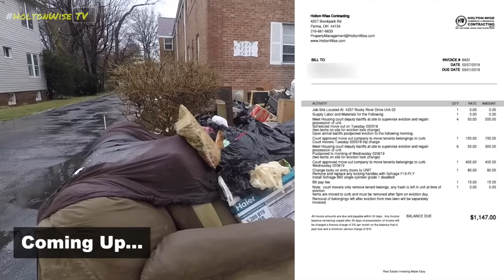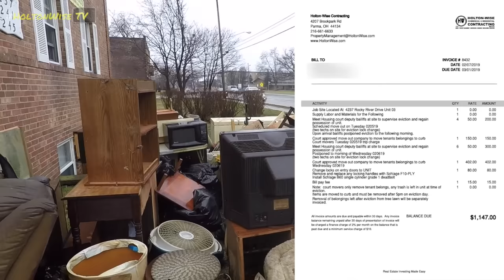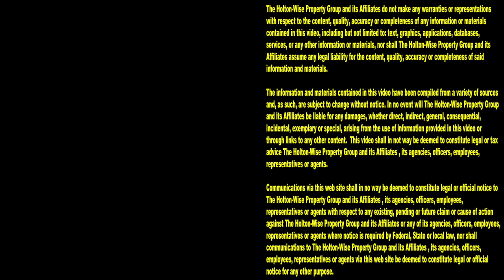The Most Shocking Evictions Caught on Tape (Live Eviction Compilation) | Tenants From Hell 143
What happens if you don't pay your rent? You get evicted! Do you know what time it is? It's eviction time. At HoltonWise, it's no pay, no stay. Tenants who don't pay their rent gotta go. Squatters gotta go. Bad tenants gotta go. Problem tenants gotta go. Junkie tenants gotta go. Crackhead tenants gotta go. In the 143rd episode of The Tenants From Hell Show, the HoltonWiseTV team is presenting viewers with a compilation of live evictions caught on camera along with some other footage of renters gone wild. If you are new to real estate investing, these real life evictions are sure to shock you. If you are considering not paying your rent, these evictions caught on camera are sure to make you think twice about screwing over your landlord. The chaos that happens during the eviction process is something you've got to see to believe. There is no better way to learn about managing rental properties than seeing all of the eviction day chaos live on camera.

📺 HELPFUL RESOURCES
Holton-Wise FAQ